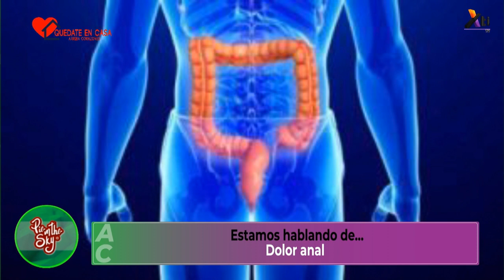Dolor anal: diagnóstico y tratamiento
¿Cómo tratar el dolor anal y sangrado? Conoce los signos, causas y el tratamiento con el Coloproctólogo Daniel Enciso.